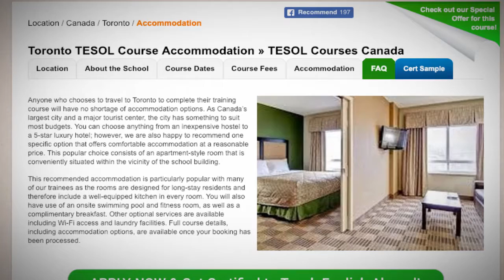TESOL School Accommodation in Toronto, Canada | Teach & Live abroad!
Anyone who chooses to travel to Toronto to complete their training course will have no shortage of accommodation options. As Canada’s largest city and a major tourist center, the city has something to suit most budgets. You can choose anything from an inexpensive hostel to a 5-star luxury hotel; however, we are also happy to recommend one specific option that offers comfortable accommodation at a reasonable price. This popular choice consists of an apartment-style room that is conveniently situated within the vicinity of the school building.

This recommended accommodation is particularly popular with many of our trainees as the rooms are designed for long-stay residents and therefore include a well-equipped kitchen in every room. You will also have use of an onsite swimming pool and fitness room, as well as a complimentary breakfast. Other optional services are available including Wi-Fi access and laundry facilities. Full course details, including accommodation options, are available once your booking has been processed.

Find out more about taking a TEFL course in Toronto